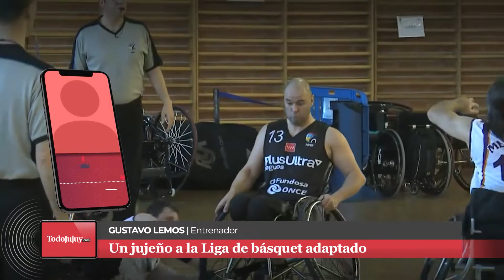GUSTAVO LEMOS - JUGADOR BASQUET ADAPTADO